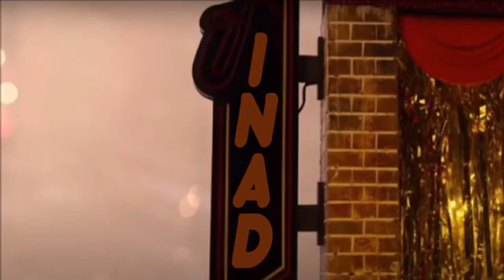Frank Sinatra - Fly Me To The Moon (fingerstyle guitar cover)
Fingerstyle guitar cover of "Fly Me to the Moon", originally titled "In Other Words"

Let me sing forevermore
You are all I long for, all I worship and adore

Inad TV
inadmusictv